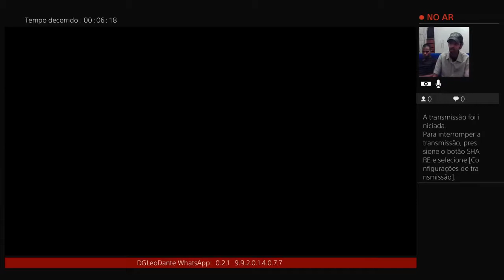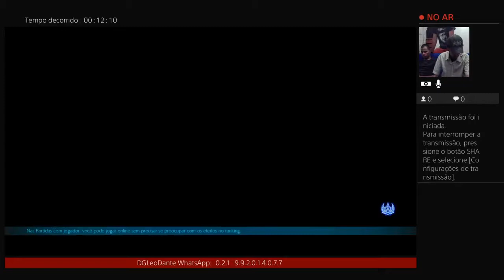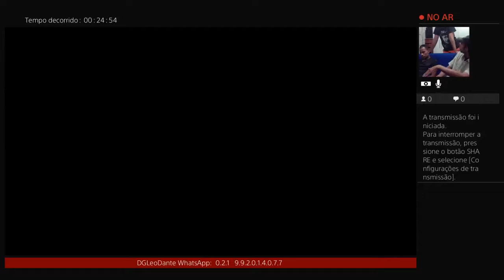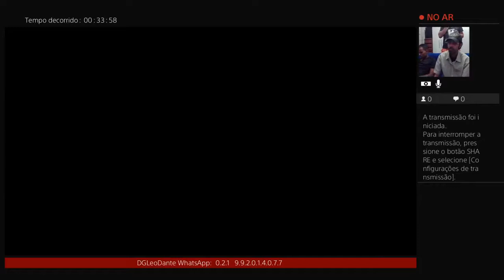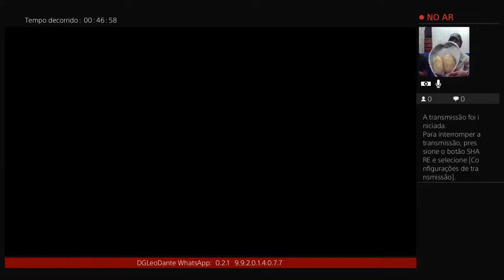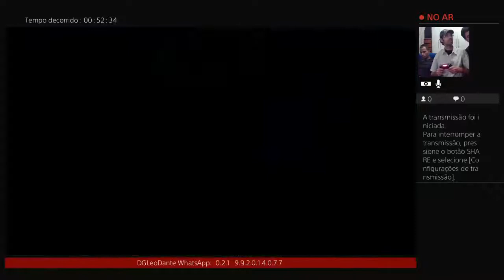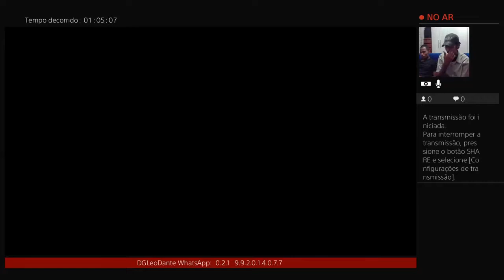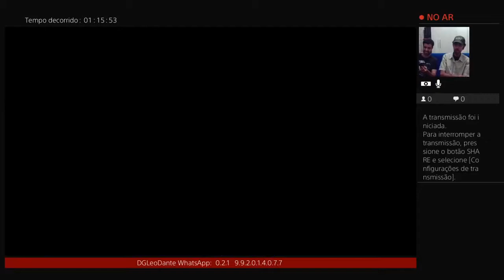TEKKEN 7 - DG | Choi vs DG | Phoenix_Altered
FT10